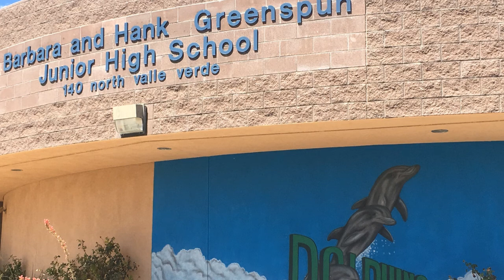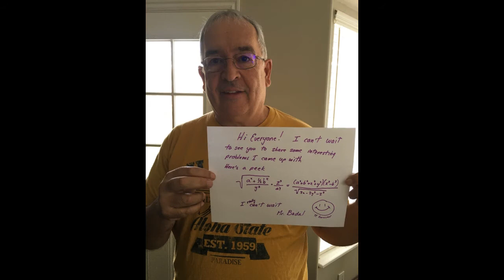Greenspun JHS Announcements 05/01/20